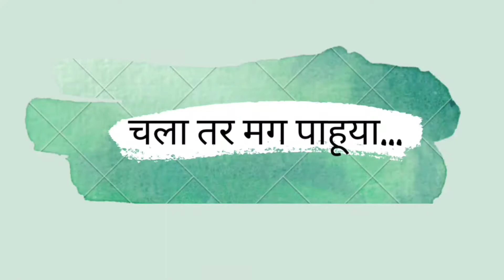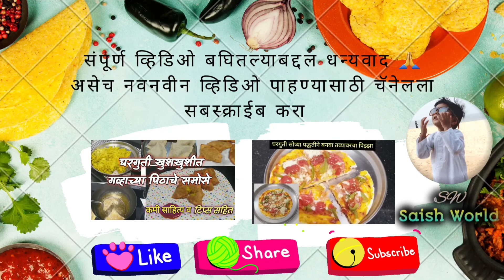मऊ लसलुशीत तांदळाची भाकरी | Tandalachi Bhakri | Chawal ki Roti | Saish World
साध्या पाण्यातली मऊ लसलुशीत तांदळाची भाकरी | नव शिक्यांसाठी एकदम सोपी अशी तांदळाची भाकरी | Saish World Recipes

साहित्य:
तांदळाचे पीठ आवश्कतेनुसार
साधं पाणी आवशयकतेनुसार

झटपट आणि सोपी पाव भाजी | पाव भाजी रेसिपी | Quick and Easy Pav Bhaji Recipe | Saish World

I Hear Thunder Rhyme | English Online Poem Recitation in School | Rhyme Recitation Competition in School for Nursery

वडा पाव | आईच्या हातचा वडापाव | Mumbai Vada Pav | Vada Pav | मुंबईचा फेमस वड़ा पाव | Saish World

लहान मुलंपण खातील अशी कडू न लागणारी भरली कारली मसाला |भरवां करेला मसाला | Stuffed Bittergourd Masala

सिमला मिरची आवडत नाही अशा हटके पध्दतीने बनवा।भरलेली शिमला मिरची। Stuffed Shimla Mirch by Saish World